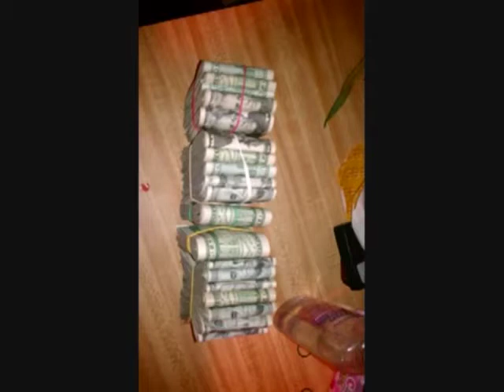Justin Juju Smith Jellyroll Warrior